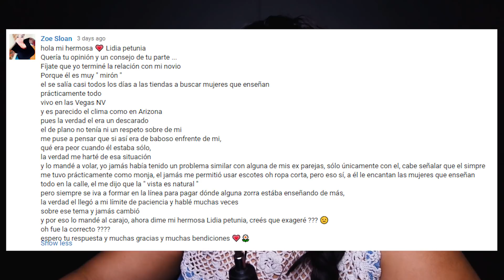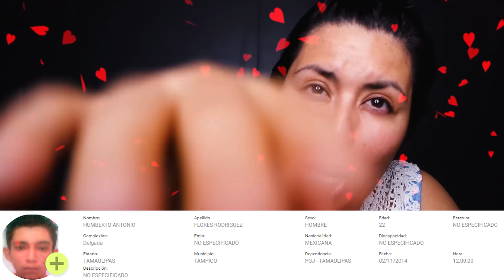Cuando cortar con tu novio?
Lidia
Tucson. Az. 85734 Mi Facebook